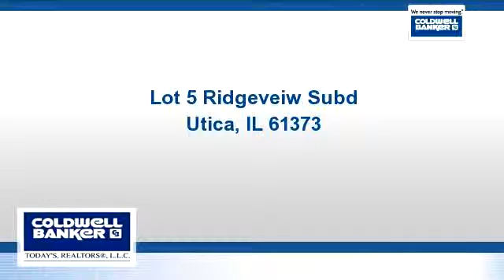Lots And Land for sale - Lot 5 Ridgeveiw Subd, Utica, IL 61373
Panoramic views in Utica's most peaceful & scenic subdivision. Use your own builder, no homeowner's association.

Bedrooms: 0
Bathrooms: 0
Square Feet: 0
Price: $49,000

04/19/2016 08:35:02 am

Last modified: